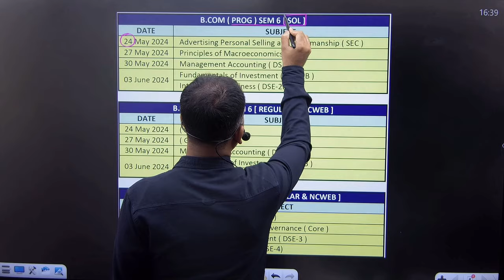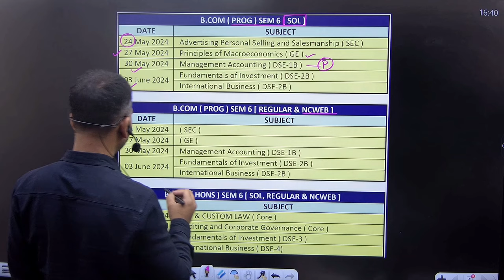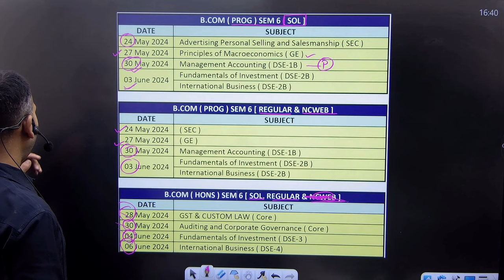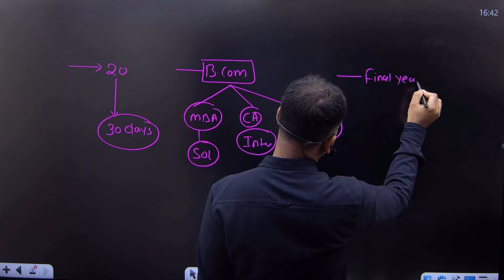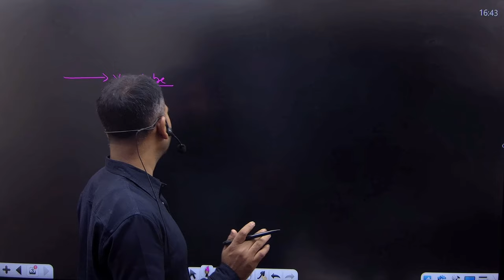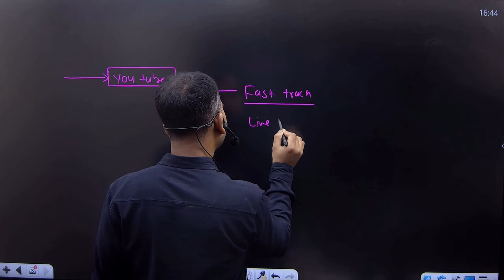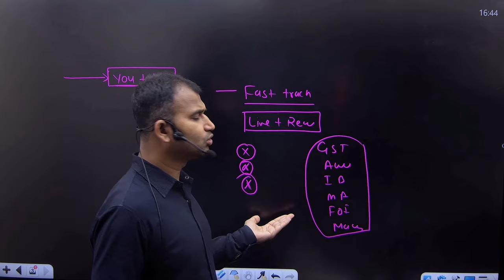Final datesheet released for bcom semester 6 | don't waste your time | bcom class | By Anuj sir